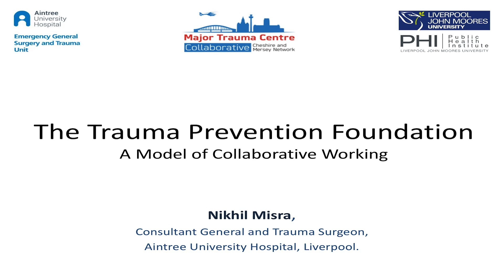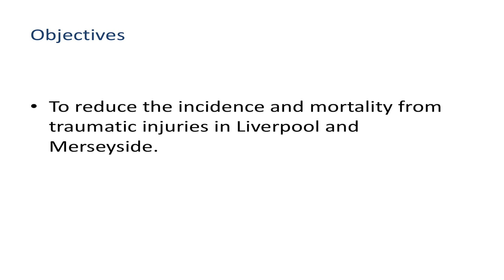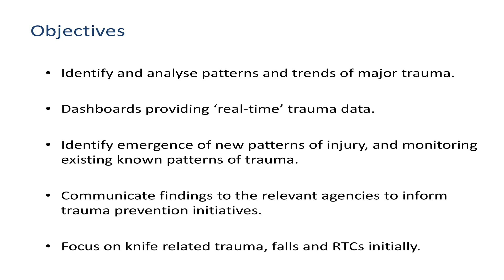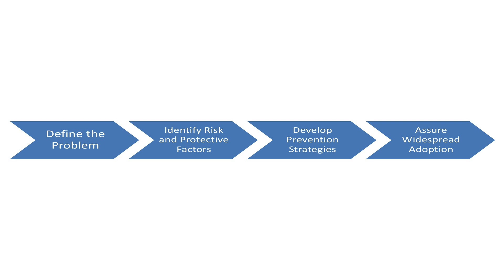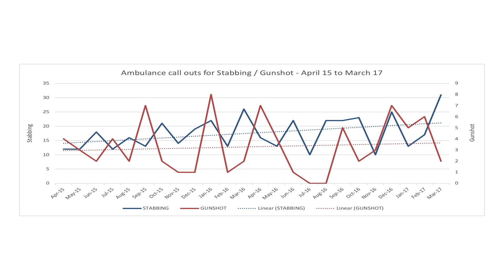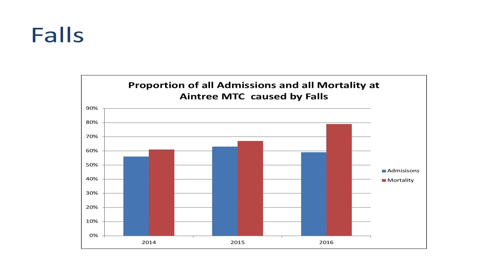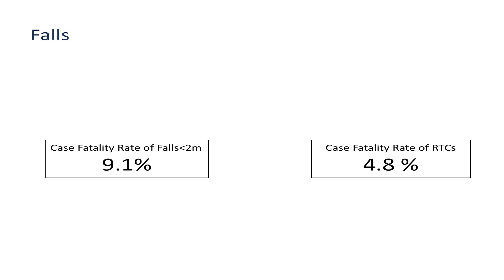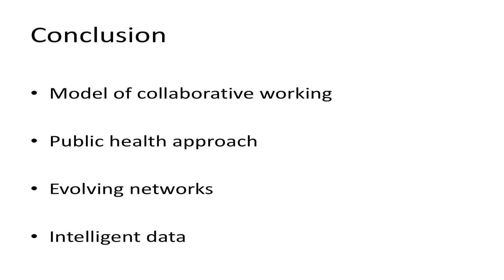CHI19UK Dr Nikhil Mistra 'The Trauma Prevention Foundation - a model of collaborative working'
Dr Nikhil Mistra (UK) 'The Trauma Prevention Foundation - a model of collaborative working' presentation at the City Health International 2019 Conference in Liverpool.